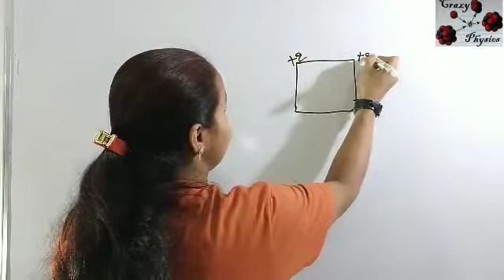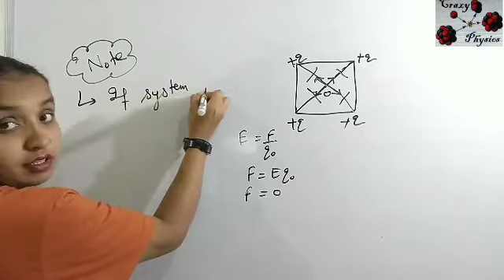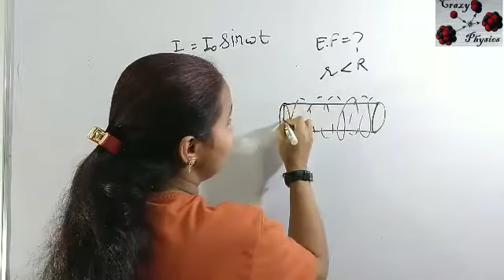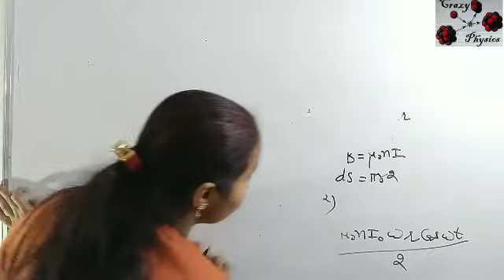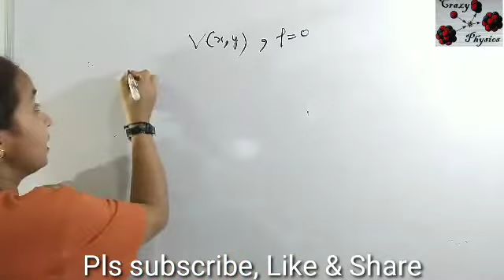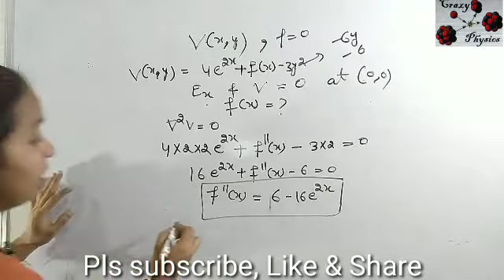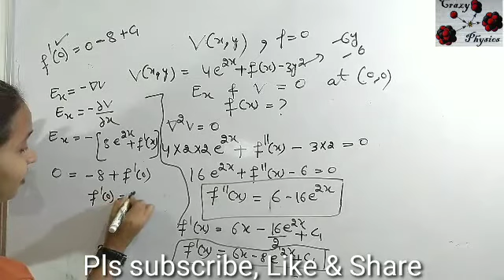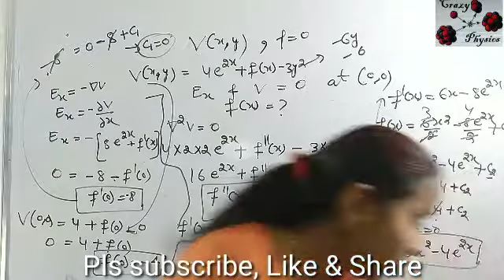Part -5|Tier -2|Dsssb Pgt Physics Solution with concept & Trick||Crazy Physics By Rani Mam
Part -5|| Tier -2||DSSb Pgt physics solution  with concept & Trick||Crazy Physics By Rani Mam||

Dsssb pgt solution with best explanation and tricks

Htet previous year solutions with best explanation and tricks

CSIR NET Previous Year Problem Solution with best explanation and tricks

Some Important Topic Regarding To DSSSB & All pgt exams

scattering Theory#
Hydrogen atom#
Harmonic Oscillator#

Csir net gate jest tifr barc all pgt exam#

Tier 2||DSSSB Physics 2014 paper

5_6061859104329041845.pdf